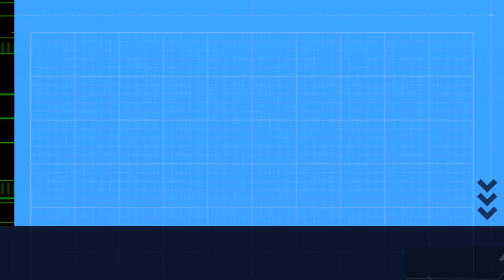3 parte Maahir Black Edition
encontrando el mejor perfume para Daniel, intentaremos responder a la pregunta cual es el mejor perfume para hombre?